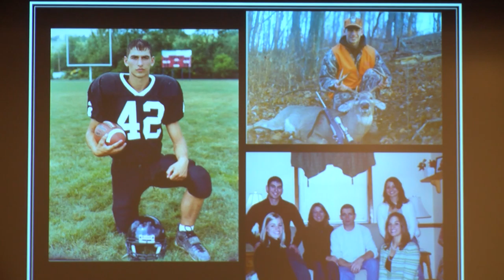"An Empty Seat at the Table"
Acacia Houck, Kenton's sister, told Penn State students even if they aren't driving under the influence they are still responsible for the people around them.